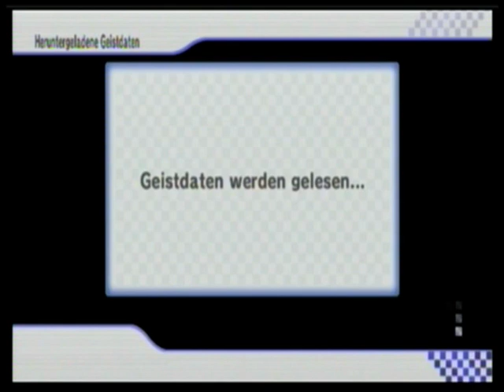[Let's Play] Mario Kart Wii - german - Teil 38 (Spooky, spooky!)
Noch mehr (Zeitfahr-)Geister! :)
Zu sehen: Warios Goldmine und die Staubtrockenen Ruinen!

Und damit beende ich dann auch diesen Tag.